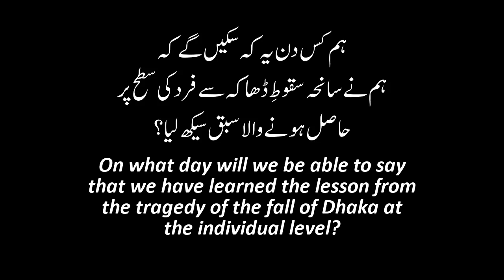ہم کس دن یہ کہ سکیں گے کہ ہم نے سانحہ سقوطِ ڈھاکہ سے فرد کی سطح پر حاصل ہونے والا سبق سیکھ لیا؟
In this video, Salman Asif Siddiqui explains on what day will we be able to say that we have learned the lesson from the tragedy of the fall of Dhaka at the individual level?

Complete Talk "Fall Of Dhaka: What Our Youth Should Learn From It" in A Full-Length Video
Partial Clips of Complete Talk "Fall Of Dhaka: What Our Youth Should Learn From It" in A Single Playlist